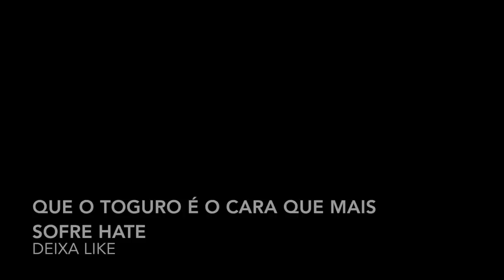SOU O CARA MAIS ODIADO DO YOUTUBE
LINK DO CANAL DO TADALAFELLAS

TOGURO

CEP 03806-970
SÃO PAULO